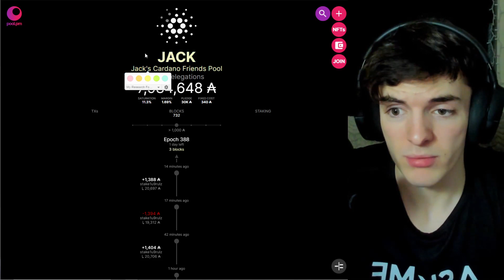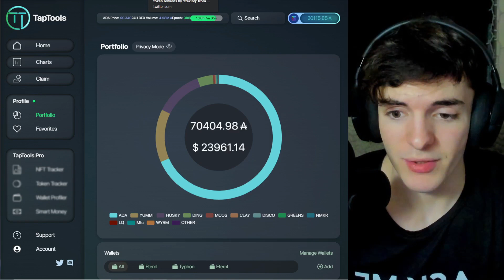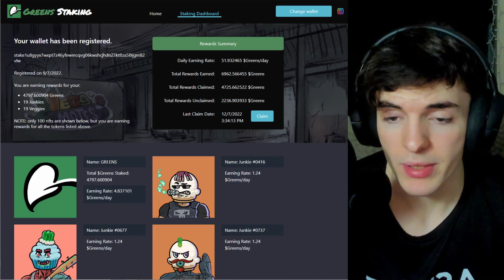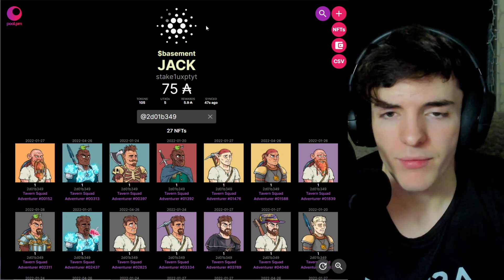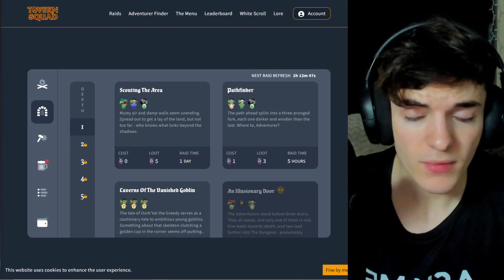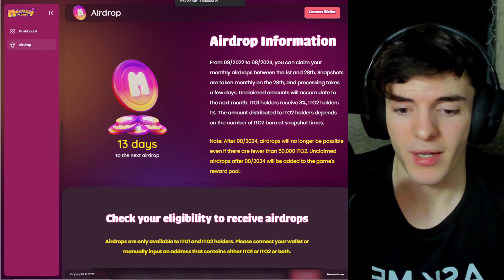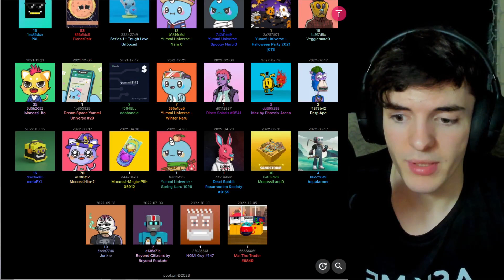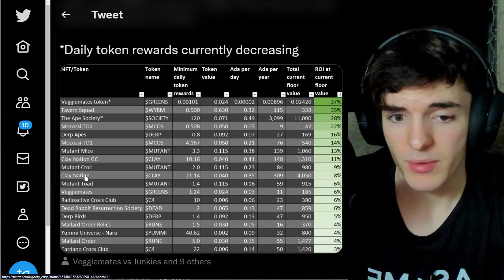Cardano 37% STAKING?? (INSANE ROI)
FOLLOW HIM ^

++ EARN BONUS $HOSKY EVERY 5 DAYS BY STAKING WITH JACK w/ Hosky Rug Pool Bowl @

👋 Want to sponsor a video? - ALL SPONSORED VIDEOS WILL BE CLEARLY DISCLAIMED!!

addr1q8g82tvfugm82958ql9ksneh8n83atpv5wr457az2ktsmq4wf5kwvuetjwp64unqftv0xprl935dpykq5wseeguz6f3sgkvr94